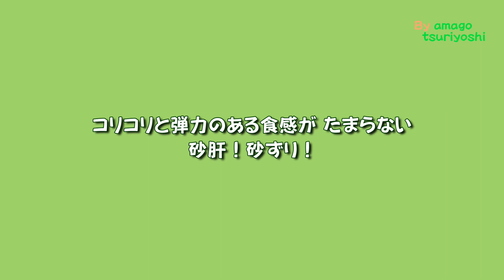コリコリと歯ごたえのある 砂肝・砂ずり！がたまりません！酒のお供に！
『砂肝』と『砂ずり』は同じ物で 鶏の一部分の器官です。
分厚い筋肉で、コリコリと歯ごたえがあります！
脂肪分がなく 低カロリーで鉄分やタンパク質を多く含んでいます。

砂肝をつつんでいる外側の皮！銀皮(ぎんぴ・ぎんかわ)はコラーゲンなので
切り取らず一緒にそのまま使います。
銀皮は固くてコリコリとした歯ごたえのある食感です。
気になる方は銀皮をそぎ取り 別に焼いて調理しましょう！

砂肝を水でよく洗って、食べやすい大きさに切ります。
フライパンにごま油を入れて、砂肝を炒めます。生姜も入れます。
ほぼ炒ったたら、お気に入りのタレ『焼肉通りにんにくしょうゆ味』をからめて
少し炒めて出来上がりです。タレはお好みのタレでどうぞ
コリコリとした食感は お酒やビールのお供に最高です。

材料：砂肝、ごま油、七味唐がらし、生姜、お好みのタレ、
いりゴマ、おろし生にんにく、など